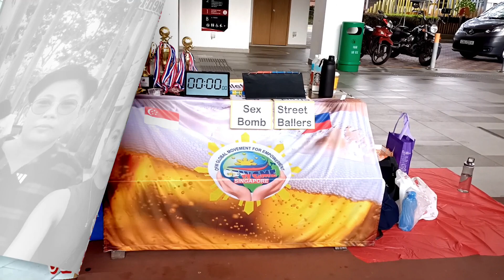BASKETBALL WOMEN'S - OFW GME SPORTSFEST 2023 || SHORT OPENING REMARKS BY CHAIRMAN || BULLET 🆚 SB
Basketball Women's OFW GME (CHARITY) SPORTSFEST 2023
10mins. Running Time
Bullet vs. SB - ( SB WIN)